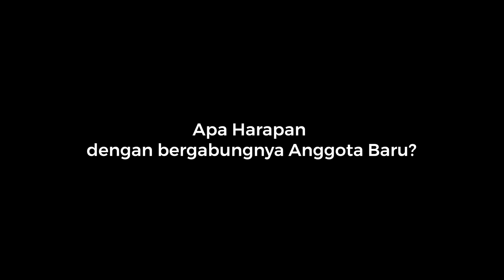Sekilas Info: Perkenalan Anggota Baru Dewan Fatwa P.A.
Perkenalan anggota baru Dewan Fatwa Perhimpunan Al Irsyad, Ustadz Dr. Emha Hasan Ayatullah, M.A. oleh Ustadz Dr. Sofyan Baswedan, M.A. (Ketua merangkap Anggota Dewan Fatwa Perhimpunan Al Irsyad).
Ustadz Dr. Emha Hasan Ayatullah, M.A. meraih gelar Doktoral di Universitas Islam Madinah dengan Nilai Mumtaz Al Darojah Sarof Ula (Summa Cumlaude) dalam mempertahankan Desertasinya ”Tahqiq Kitab Fathul Baari Syarah Sahih Bukhari, Karya Al-Hafidz Abdul Fadl Ahmad bin Ali bin Hajar al-Asqolani, dari Kitab Bercocok Tanam hingga Akhir Kitab Al-Mukatab Bagian Bab: Belilah, Lalu Aku Bebaskan.”.
Semoga dengan bergabungnya beliau hafizhahullahu ta'ala dapat menambah manfaat untuk kaum muslimin. Barakallahu Fiikum..

BNI Syariah 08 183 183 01 (Kode Bank 427 atau 009) a.n Yayasan Pilar Media Komunikasi
BNI Syariah 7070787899 (Kode Bank 427 atau 009) a.n Dewan Fatwa Perhimpunan Al-Irsyad